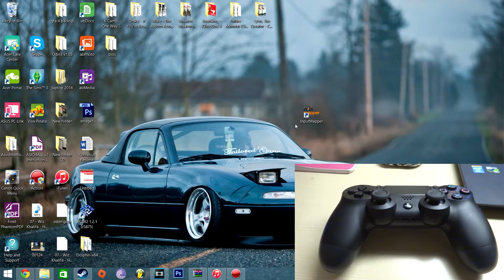Connect PS4/DS4 Controller to PC (USB-method)